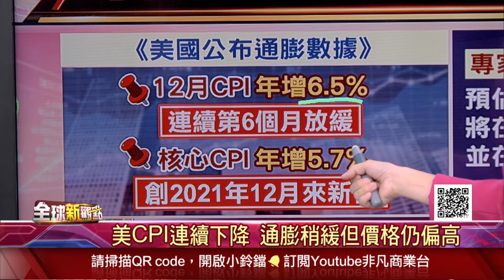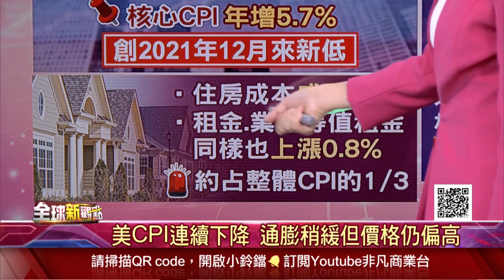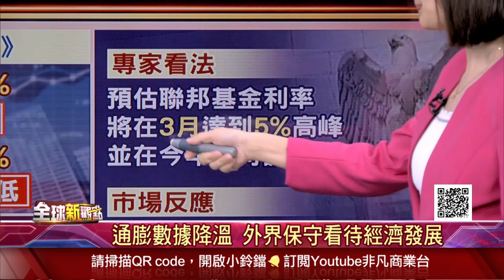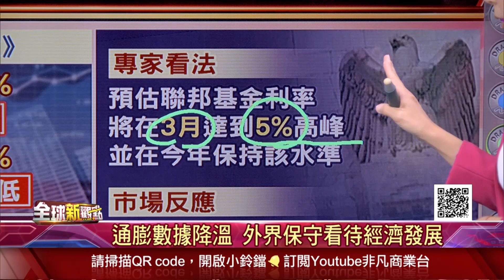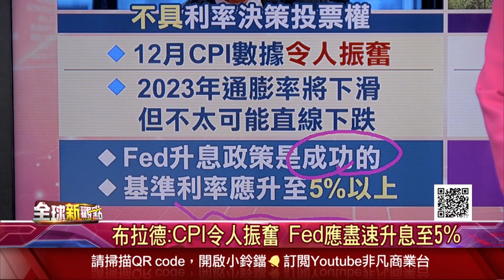美公布12月CPI報告 通膨稍緩但價格仍偏高…布拉德：CPI令人振奮 Fed應盡速升息至5%│主播 曾鐘玉│全球新觀點20230113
(00:00)通膨數據沒驚喜 聯準會有望放緩升息
(00:45)美CPI連續下降 通膨稍緩但價格仍偏高
(04:58)布拉德:CPI令人振奮 Fed應盡速升息至5%

美公布12月CPI報告 通膨稍緩但價格仍偏高…布拉德：CPI令人振奮 Fed應盡速升息至5%

►世銀大砍今年經濟預測 警告全球經濟將衰退！新債王喊話：關於利率走勢 應關注債市◄
►華爾街嚴冬難熬！高盛裁員逾3000人、貝萊德也砍2.5%員工…幣安卻逆勢操作擴編15~30%？◄
►不滿總統選舉結果…支持者衝巴西國會大暴動！關鍵人物前總統「波索納洛」腹痛在美住院 否認煽動支持者◄
►中國邊境解封！中港兩地正式恢復通關 人潮湧現…各國限制令出爐！搶賺觀光財 亞洲多國展臂歡迎中國客◄